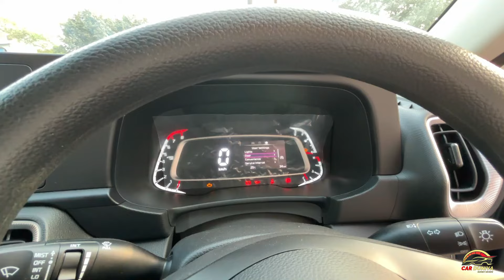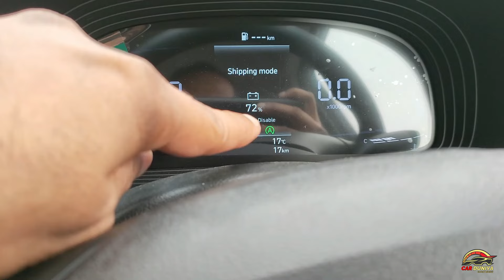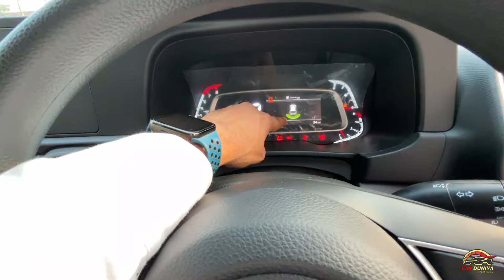Best Base Model - KIA SONET HTE FACELIFT 2024 ! REALTIME WALKAROUND & REVIEW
Check new Sonet HTE Base Variant...Kya Milega Kya nahi ???